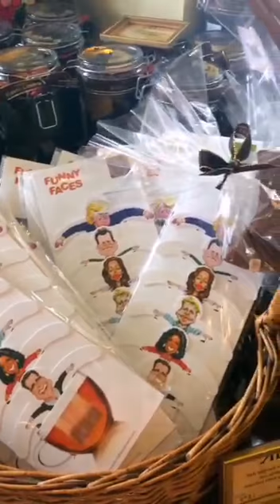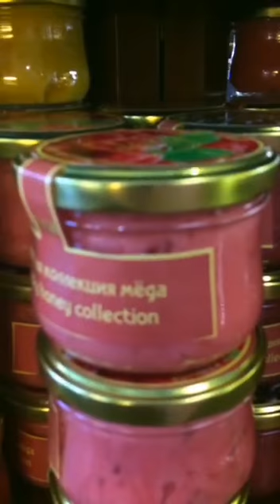St. Petersburg, the most beautiful store ELISEEVSKY.